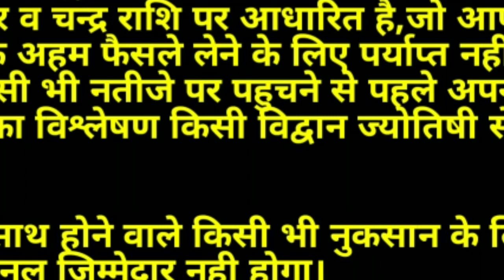Aaj Ka Rashifal 27 November 2021:आज का राशिफल/Dainik Rashifal/Rashifal Today/राशिफल /rashifal